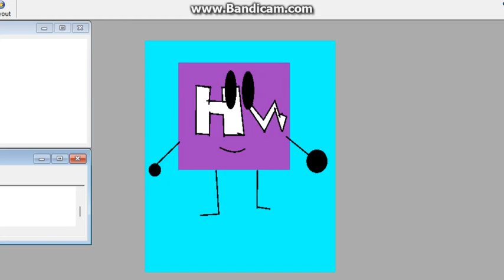Hi I'm HoneyWarner2023